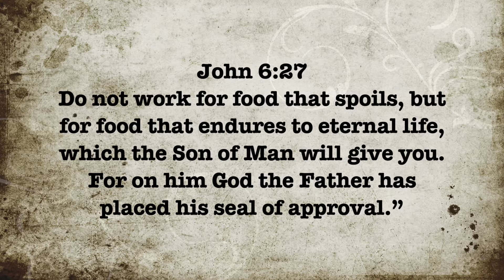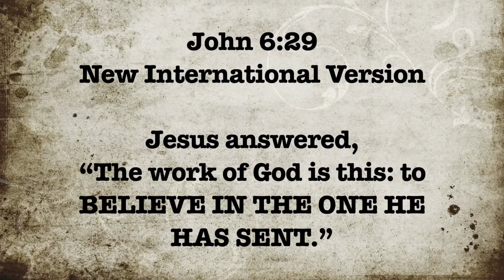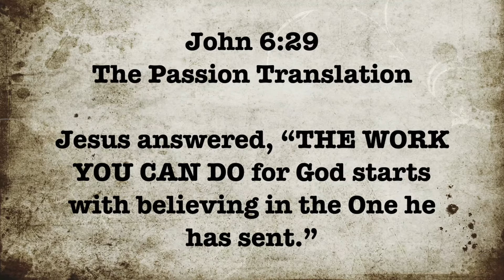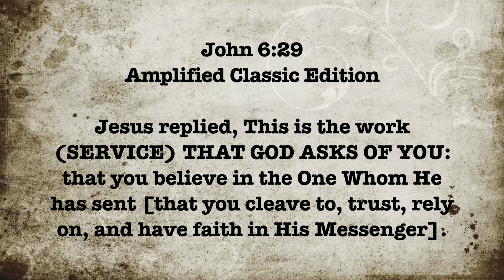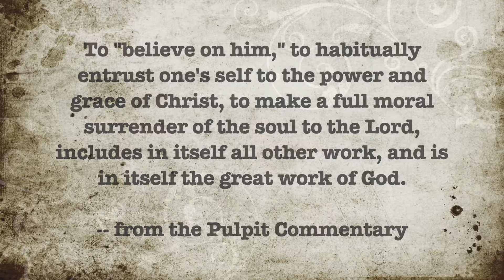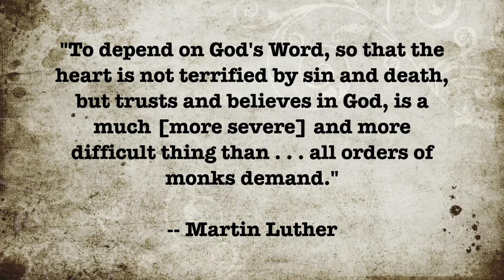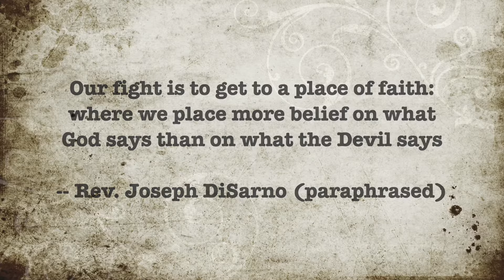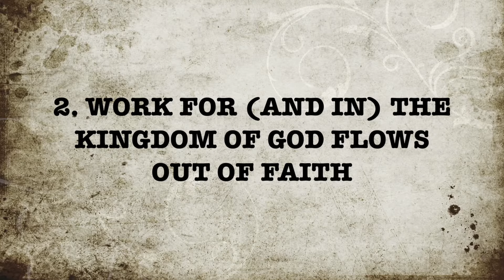Sunday: The Work of Believing